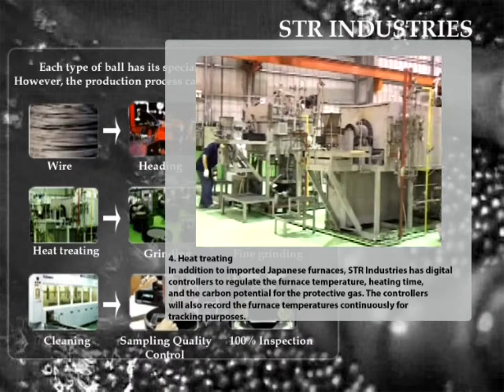Heating process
STR industries heating process